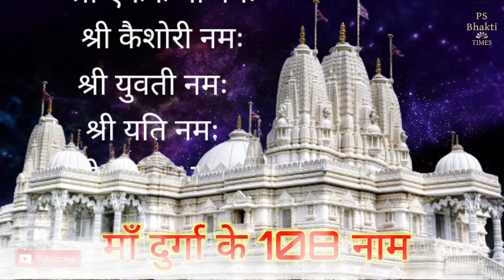माँ दुर्गा के 108 नाम | Ma Durga Ke 108 Name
108 naam durga ji ke
durga 108 names
 durga names 108
maa durga ke 108 name
durga maa ke 108 name
108 names of durga
durga ke 108 naam
108 names of durga
durga 108 naam
maa durga 108 names
durga mata ji ke 108 naam
durga ji ke 108 naam song
108 names of maa durga
maa durga ke 108 naam
durga
jago durga
durga puja
durgapuja
jay ma durga
durgapuja
durga maa
maa durga
durgapuja2023
durga puja gaan
devi durga
durgamaa
durga pujo
durga maa bhajan
durgapuja2023